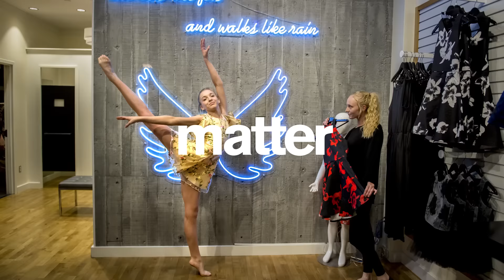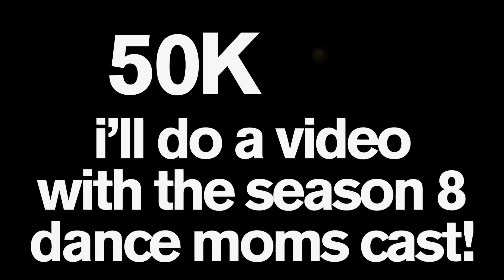Dance Moms ABBY LEE VS RYBKA TWINS Insane Acro Photo Challenge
I still haven't recovered from this shoot. If we get 50K likes, Abby Lee nd I will do a Part 2 with the entire cast of Dance Moms Season 8! Then I'll need to sleep for a month :)

I have worked with Abby Lee Miller twice: "ABBY LEE vs. LILLY K the Ultimate Dance Moms Challenge" and "LILLY PRANKS ABBY LEE - Hysterical Dance Moms Showdown". Both times I made a video with Lilly Ketchman, then showed it to Abby and filmed her reactions. This time she joins me in person and totally controls my 10 Minute Photo Challenge with the Rybka Twins, despite all my attempts to show her how it's done! I've made lots of videos with Sam and Teagan Rybka, including "RYBKA TWINS CRUSH 10 MINUTE PHOTO CHALLENGE WITH HUNDREDS OF SCREAMING STUDENTS", "Twin vs Twin 10 Minute Acro Challenge in Vegas *Rybka Twins*" and "WORLD RECORD 24 Hour Photo Challenge with RYBKA TWINS and Epic Guest Stars". If we get 50K LIKES Abby lee and I will do a Part 2 with the entire Dance Moms Season 8 cast!

Sandy Chase 706815